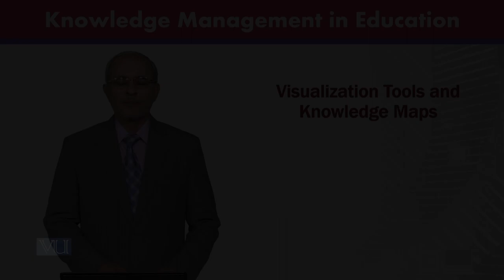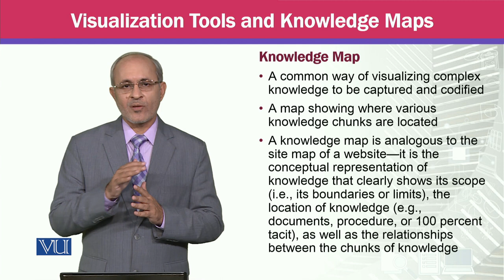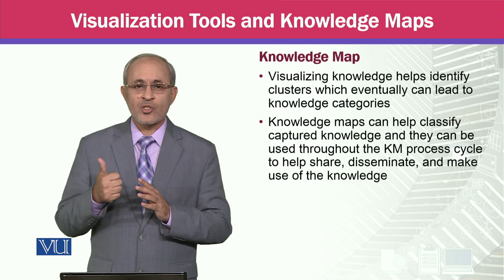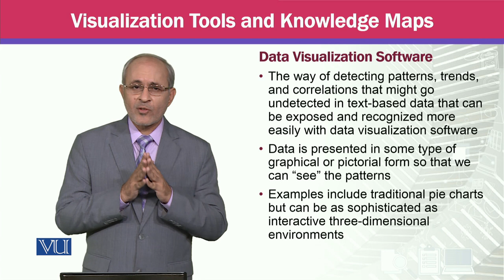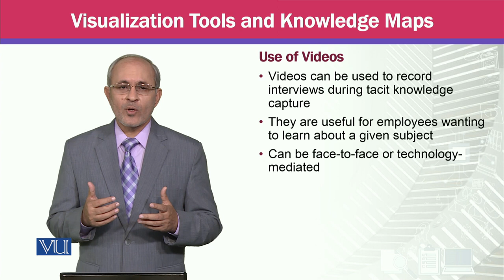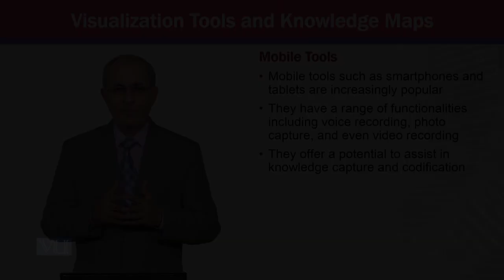Visualization Tools and Knowledge Maps | Knowledge Management | MGTE630_Topic100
Topic100 - Visualization Tools and Knowledge Maps,
By Prof Dr. Khalid Mahmood